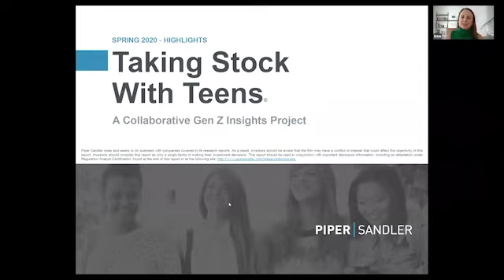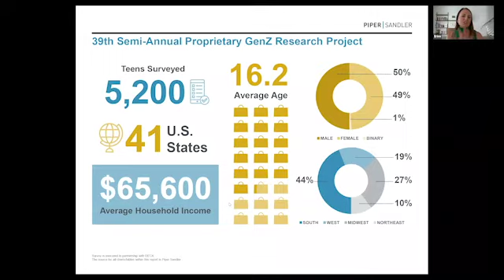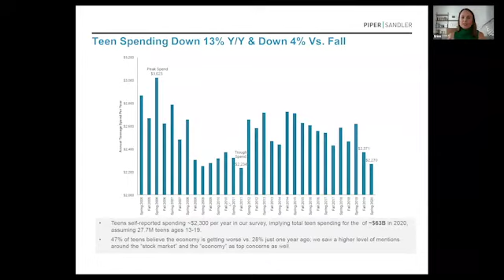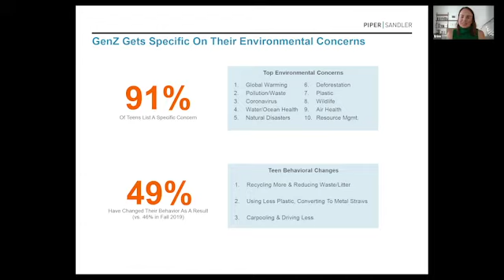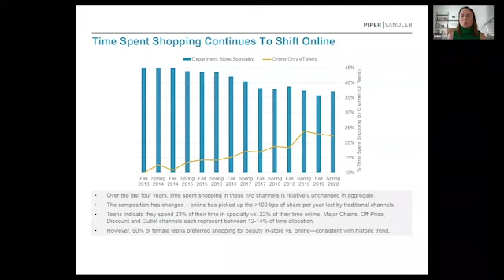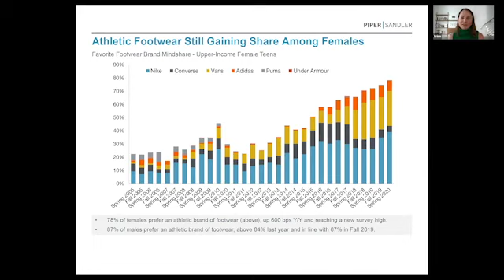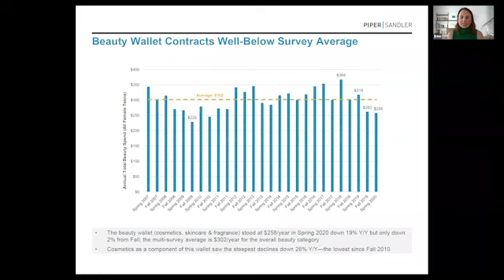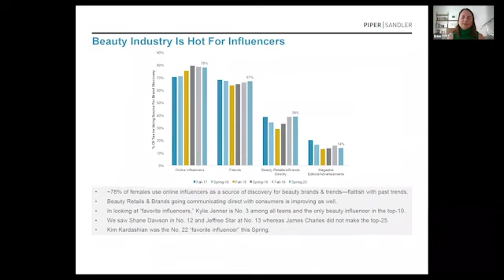Taking Stock With Teens, a Collaborative Gen Z Insights Project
Join Erinn Murphy, Principal, Senior Research Analyst at Piper Sandler, as she unpacks the biggest learnings from her most recent Gen Z Insights Project. Findings include teen behavior across social media, wallet share, channel preferences and tech, as well as teen brand preferences across verticals and spending breakdown.

To learn more about Tribe Dynamics’ influencer marketing software, visit our